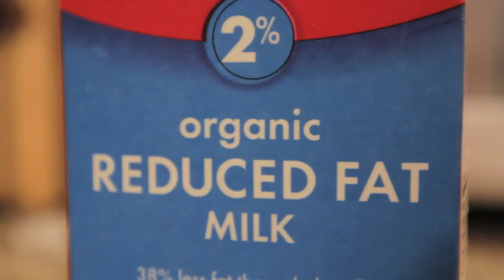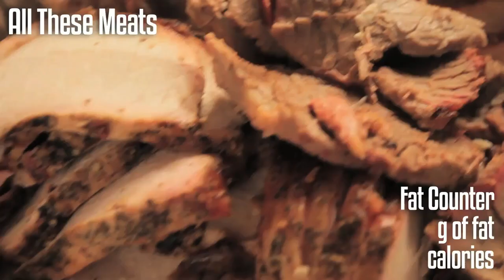Epic Meal Time - BBQ Pie (Archive)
Found on internet archive. Enjoy!